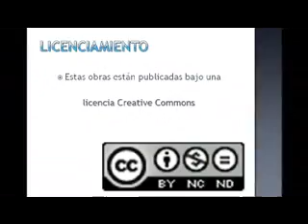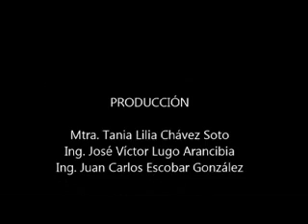Los tesoros pictográficos de la Biblioteca Nacional de Antropología e Historia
30 abril 2014

Conferencia

Participantes:
Dr. Baltasar Brito